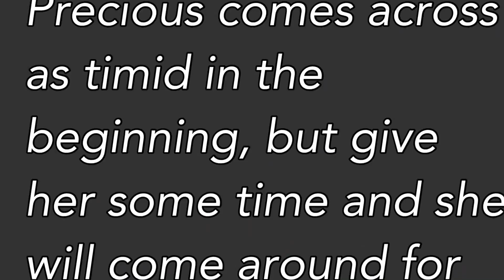pretty girl Precious A259489 waiting patiently since July Has developed painful hot spots